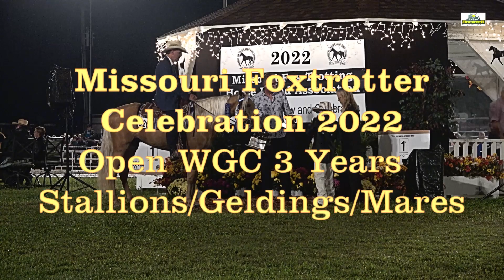WGC Open 3 Years 2022 Missouri Foxtrotter Celebration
Missouri Foxtrotter Celebration 2020 Ava. Mo
WGC Open 3 Years Class. A very strong class, occupied with good horses. The mares won against the stallions/geldings. WGC was the mare Turn My Swag On with David Ogle. The team showed a very good consistent performance in the flat foot walk and foxtrot.